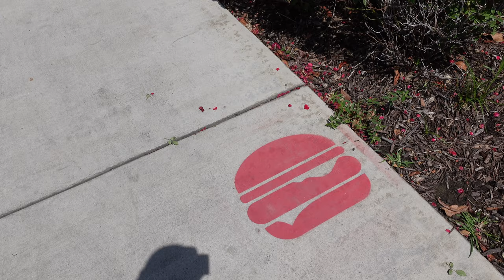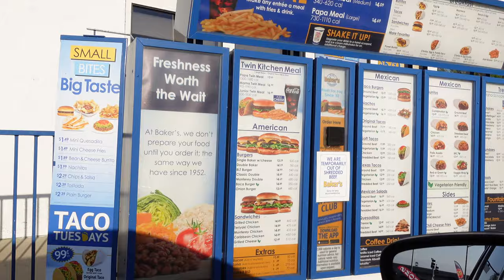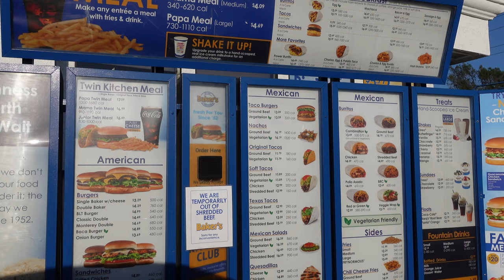Father's Day - June 21, 2020 Vlog (Red Robin for Lunch and Baker's Drive Thru for Dinner)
Yesterday was Father's Day. We had a pretty good day, we got to grab lunch at Red Robin and Dinner at Baker's Drive Thru. I got to use my new camera the entire time, I am starting to get used to it and having a lot of fun with it. It does pretty good, minus some of the low light. But I did learn that you can apparently make some tweaks so Ill have to figure that one out. I cannot wait to use the new Sony VZ-1 more and more!